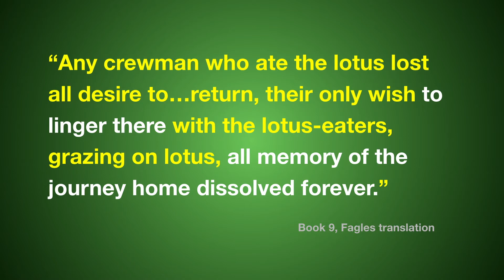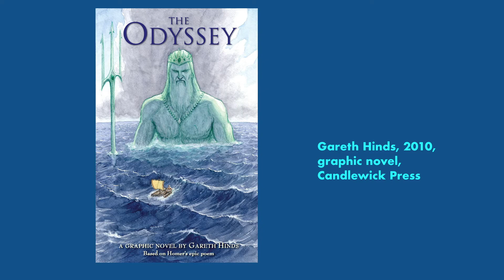You've Gotta Read This: The Odyssey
The Odyssey by Homer is an Ancient Greek story (OK, epic poem) about Odysseus, who gets into all kinds of trouble trying to get home after fighting in the Trojan War. He and his crew have to try to escape from giant cannibals, a Cyclops who thinks humans are tasty, and a no-win trap between a huge ship-sinking whirlpool and a multi-headed monster. At one point, Odysseus even has to travel to the land of the dead.

Aside from being a pillar of Western literature, the Odyssey is a fantastic story full of adventure, mythology, a bit of sex, and violence. Best of all, Odysseus is an intelligent hero who uses his brains to defeat his enemies. One of the ideas you'll find is that being humble and clever beats boasting and brute force every time.

Comments are welcome here on YouTube or on Twitter @mistersato411